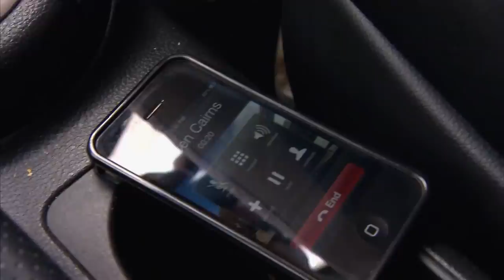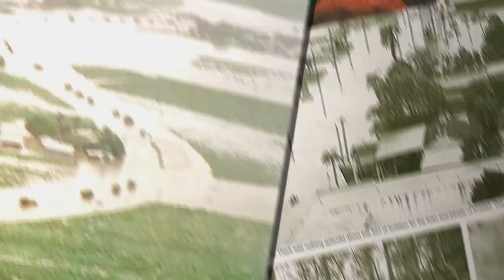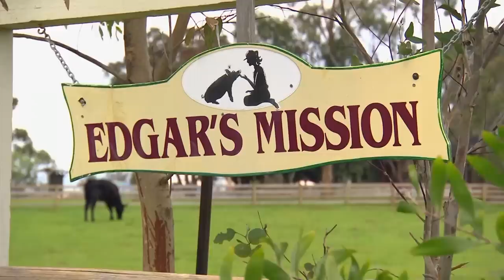"How did it get so long?" 😱 Pet's Weirdest Overgrown Body Parts | Bondi Vet Compilation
00:35 - Bull's horn is growing in its brain!
10:41 - Pig has HUGE tusks!
16:49 - Tiny parrot's with massive beak!
24:45 - Trimming pig's over long nails!
27:37 - Miniature horse has huge teeth removed!